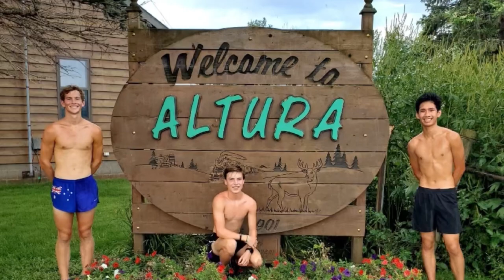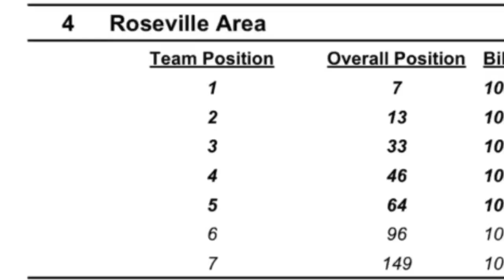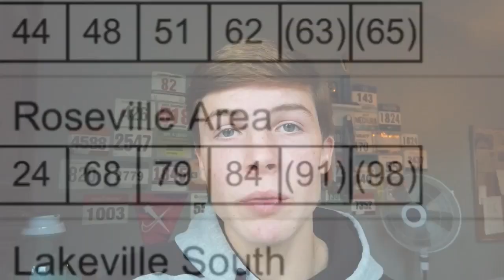HUNGRY: A Cross Country Documentary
HUNGRY: A Cross Country Documentary, is a video chronicling the journey of four of my teammates and me. This documentary showcases the good and the bad that comes with cross country, from illnesses and disappointment, to redemption and triumph.

Let me know your thoughts on my work and if there is anything I can improve upon.

Music in this video (in order of occurrence):

Years To Come - Falak
Back again - Falak
Brothers - Falak
Victory Laps - Falak
Scattered - Falak
Shambles - Falak
Anima - Falak
Remember - JustDan Beats
Can’t tell it all (instrumental) - JBeats
Waves - Falak
Memories On Fire - JustDan Beats

1259